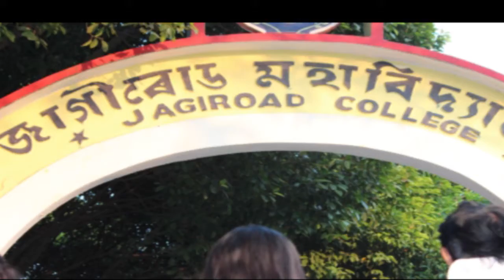Class Project #12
1st Batch